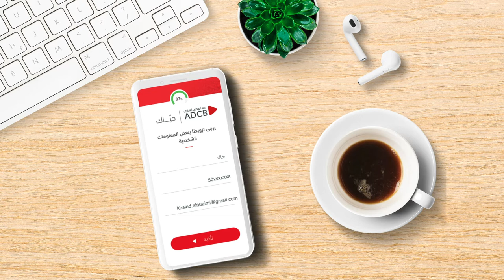تطبيق حيّاك من بنك أبوظبي التجاري - فتح حساب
اكتشف أسرع طريقة لفتح حساب مصرفي باستخدام تطبيق حيّاك من بنك_أبوظبي_التجاري. لا ضرورة لوجود حد أدنى للرصيد. حمّل الآن.